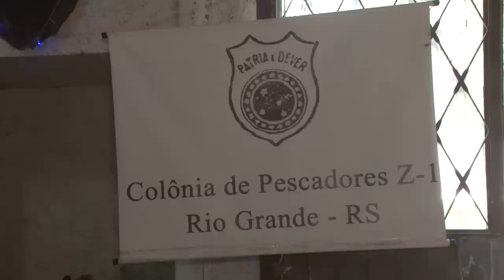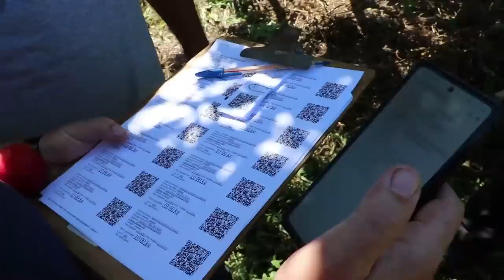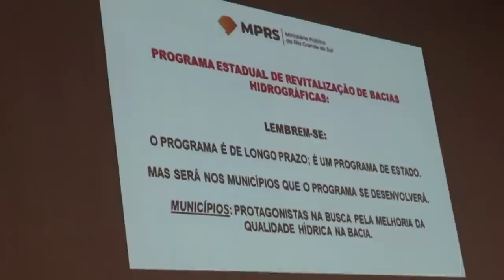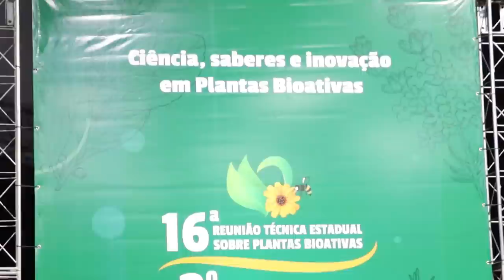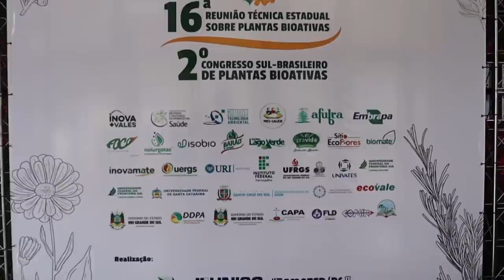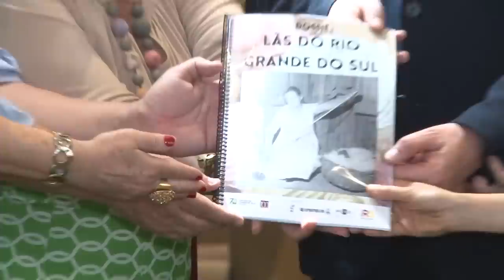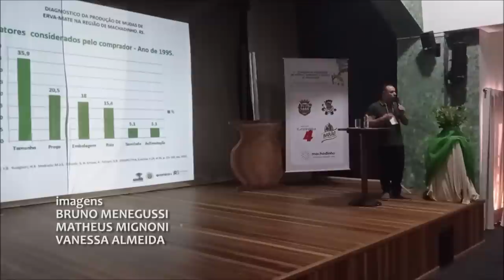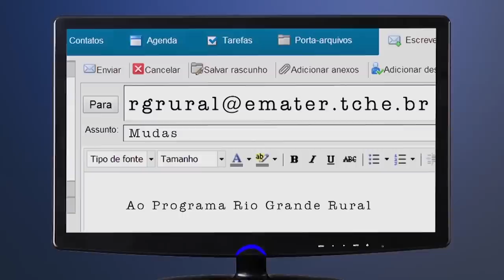Rio Grande Rural 1249 - Edição completa (04/12/2022)